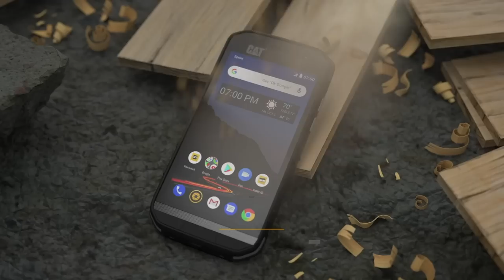Cat S48c - Available on Sprint